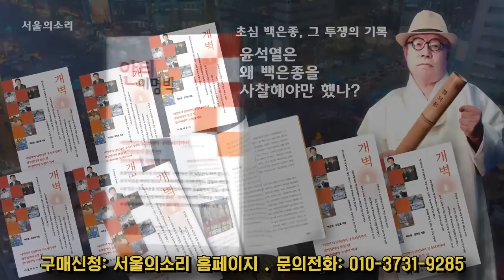신통력 초심! 안개처럼 스며들다!